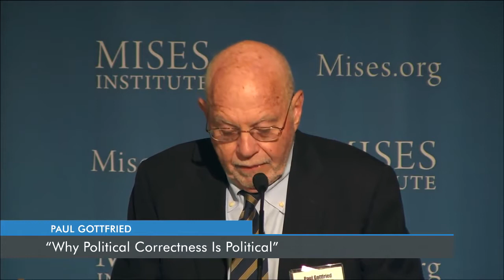Political correctness is more dangerous form of totalitarianism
Political correctness is all about politics